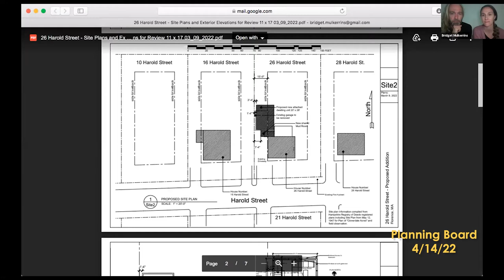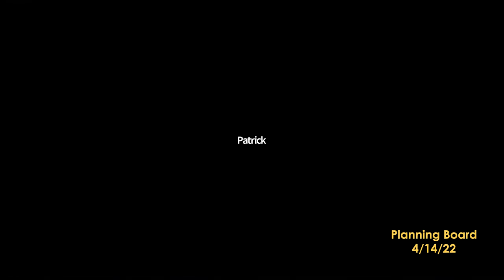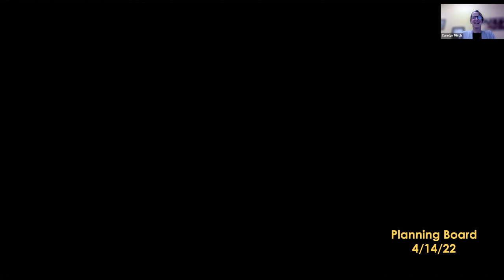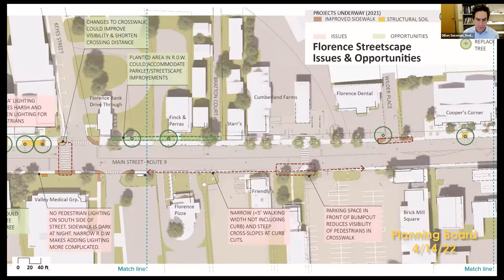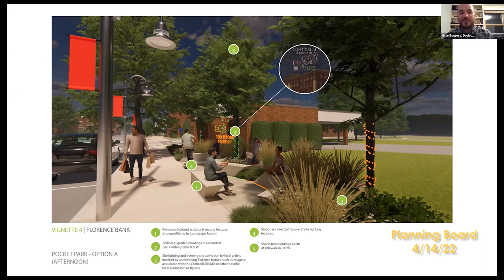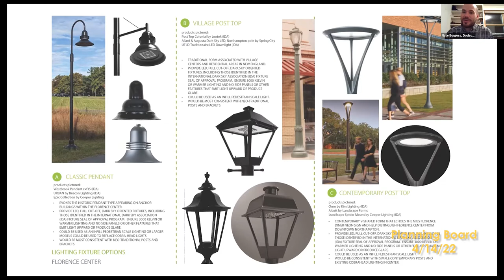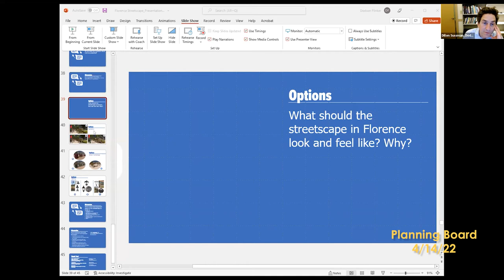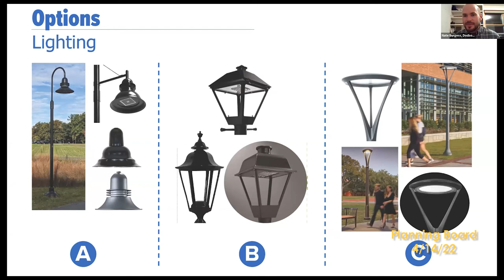Planning Board 4/14/22